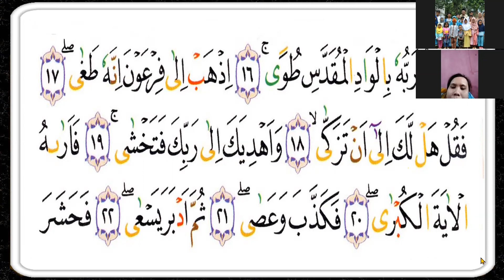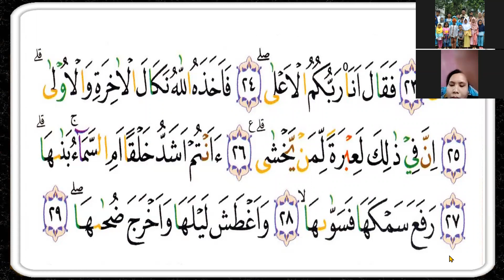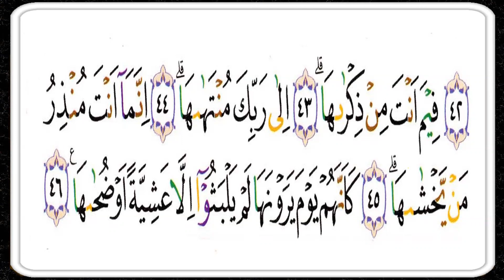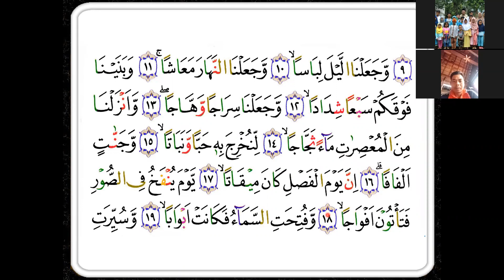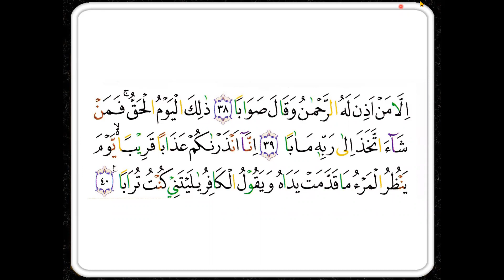SURAT AN- NAAJI'AAT - IBU IIN - HONGKONG